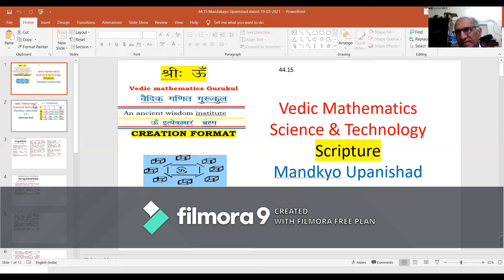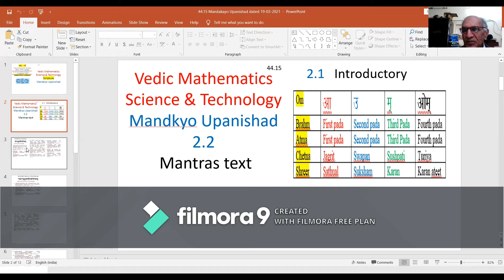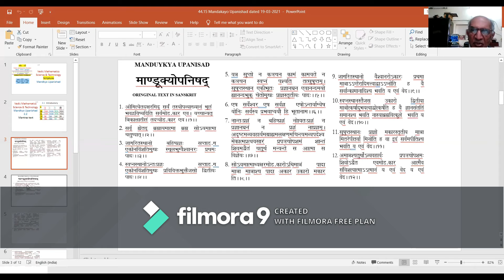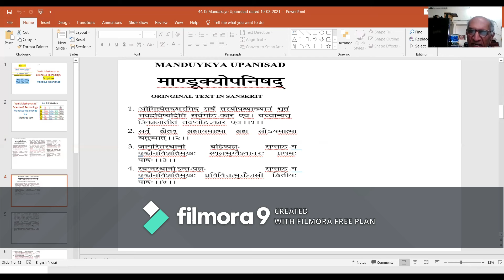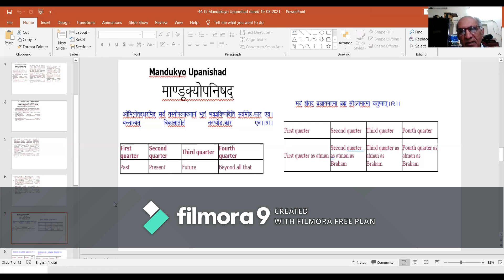44.15 Text of Mandkyo Upanishad, dated 20-3-2021